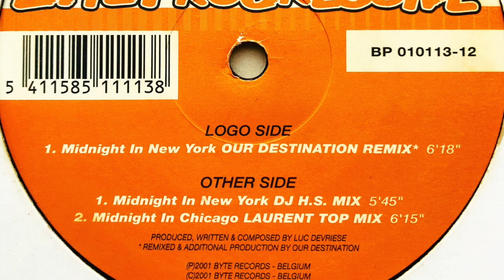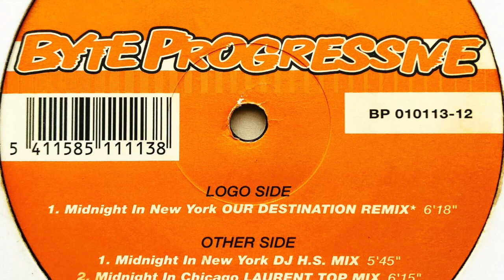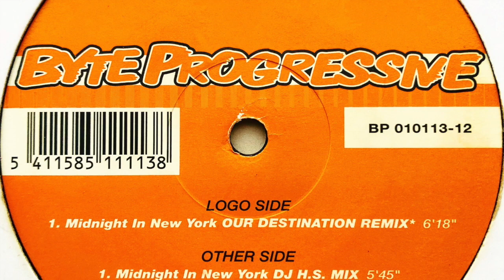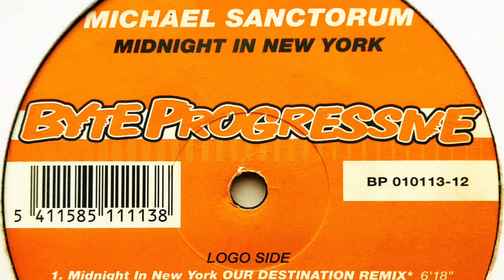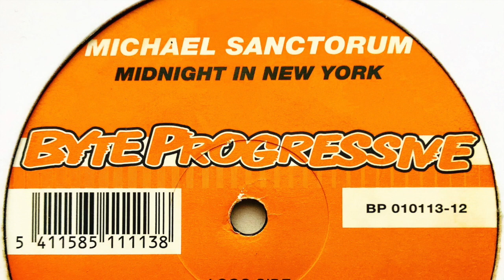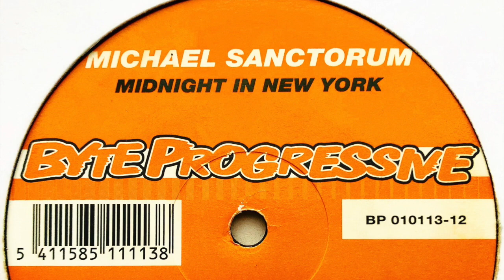Michael Sanctorum - Midnight In New York (Laurent Top Mix)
Label: Byte Progressive
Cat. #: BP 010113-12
Format: Vinyl, 12"
Release date: 2001
Country: Belgium